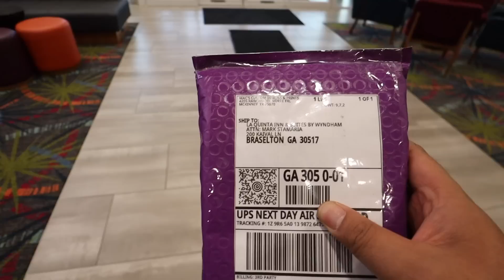RACING RC CARS AT THE HIGHEST LEVEL FULL EXPERIENCE | 2022 Wicked Weekend Racetime Entertainment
Buy Thumb Steer Wheels HERE!

6710 Virginia Pkwy Ste 215 PMB 69